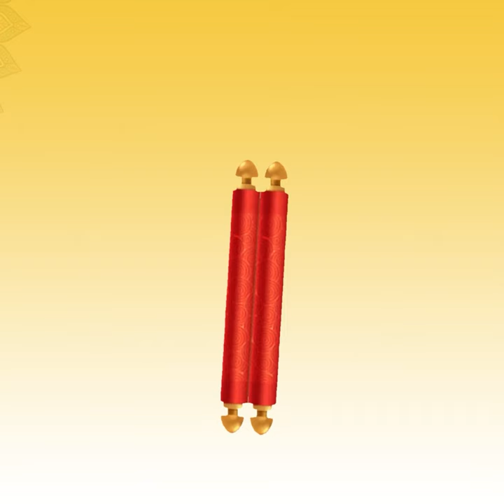महाराष्ट्र सरकार द्वारा गौमाता को राज्यमाता घोषित करने पर समस्त जैन समाज की ओर से हार्दिक बधाइयाँ